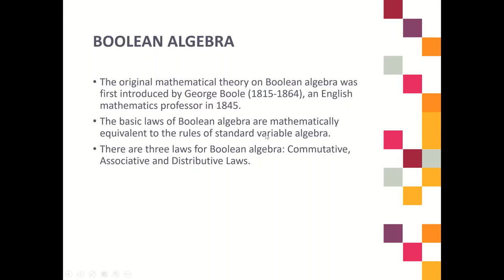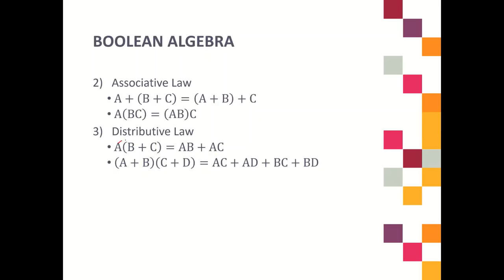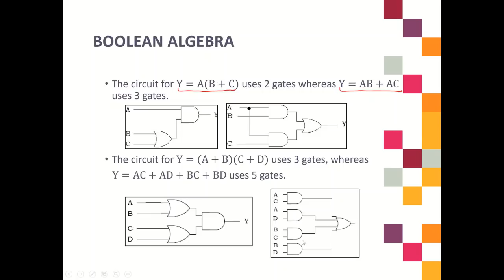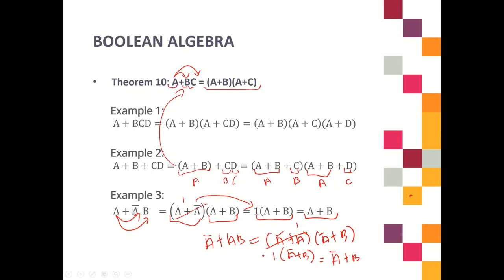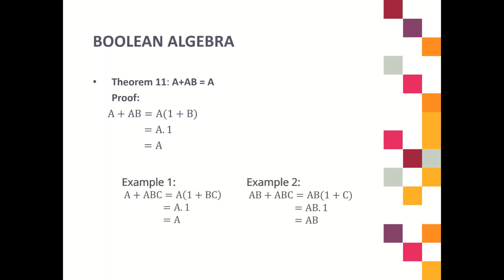4) Boolean Algebra Theorems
Chapter 3: Combinational Logic Circuit and Boolean Algebra